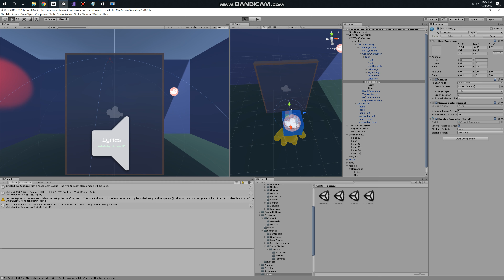Lyrics on a player's view